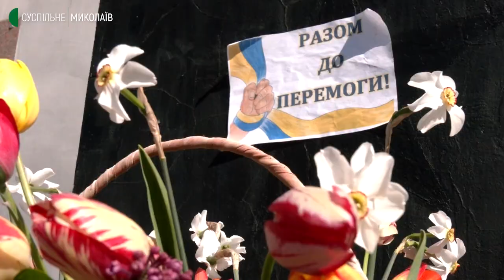День пам’яті та примирення. На Миколаївщині вшанували пам’ять загиблих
В одному із сіл на Миколаївщині в День пам'яті та примирення вшанували пам'ять ветеранів Другої світової війни, Героїв Небесної Сотні та українських воїнів, які протистоять російській агресії.